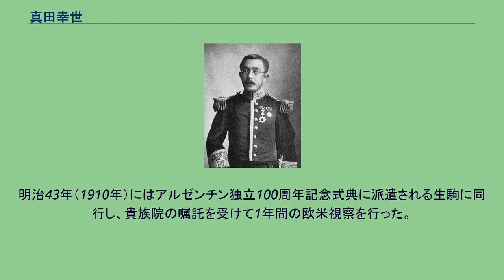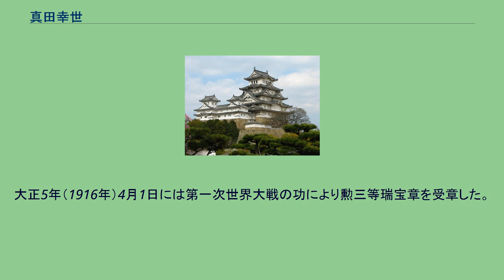真田幸世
真田 幸世（さなだ ゆきよ、明治3年2月26日（1870年3月27日） - 昭和23年（1948年）1月12日）は、日本の政治家。
勲等は勲三等。
爵位は男爵。
学習院出身。
貴族院議員、日本赤十字社常議員などを歴任。
寛政の改革を行った老中・松平定信は高祖父、天保の改革の一翼を担った松代藩第8代藩主・真田幸貫は曾祖父に当たり、享保の改革を行った第8代将軍・徳川吉宗の男系子孫に当たる。
妻は阿部正恒の娘・綾子。
子に真田幸邦（長男）、真田幸和（次男）。
明治3年（1870年）2月26日、真田幸教の四男として生まれたが、父は幸世が生まれる前に死去している。
父の養嗣子である幸民（伊達宗城の長男）が松代真田家を継いでいたため、明治29年（1896年）6月30日に分家し、特旨により華族に列して男爵を授爵する。
明治30年（1897年）7月10日の第2回伯子男爵議員選挙で初当選し、貴族院議員に就任。
研究会に所属した。
明治37年（1904年）の日露戦争に際し、朝鮮半島および満州に派遣された満州丸に乗船して軍事視察を行う。
この功により、明治39年（1906年）4月1日に勲四等旭日小綬章を受章。
明治43年（1910年）にはアルゼンチン独立100周年記念式典に派遣される生駒に同行し、貴族院の嘱託を受けて1年間の欧米視察を行った。
大正5年（1916年）4月1日には第一次世界大戦の功により勲三等瑞宝章を受章した。
貴族院議員は連続4期28年務めたが、大正14年（1925年）7月9日の任期満了と同時に政界を引退、東京を離れて長野県埴科郡松代町1番地（現在の長野市松代町）の真田邸で余生を過ごした。
昭和23年（1948年）1月12日、死去。
77歳没。
跡は長男の幸邦が継いだ。